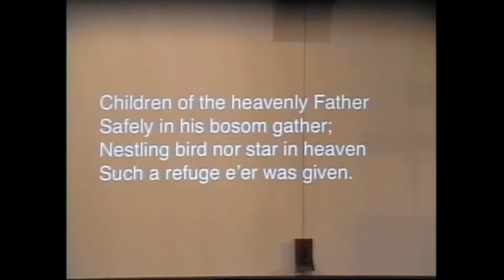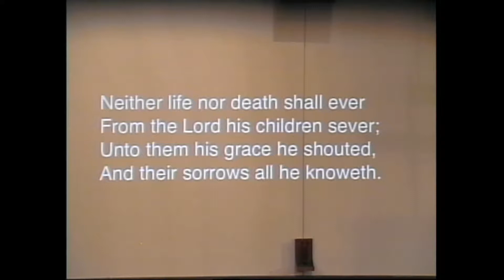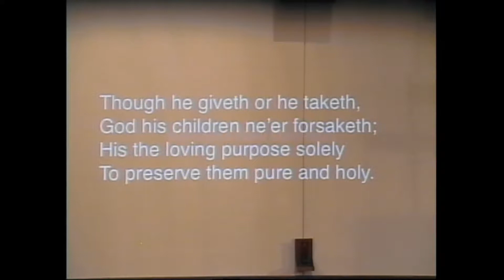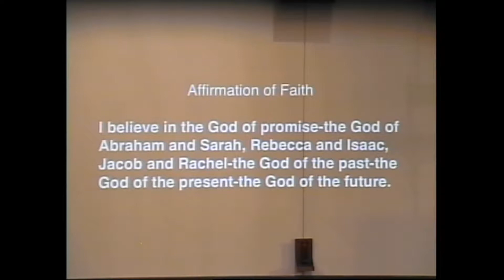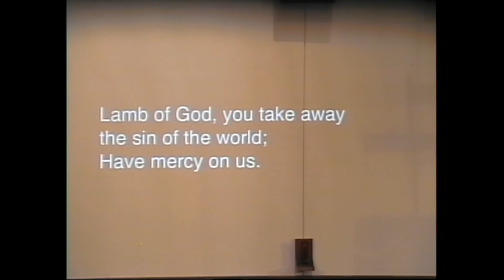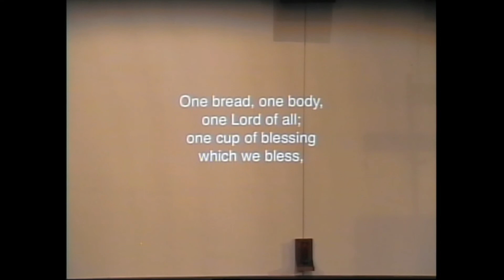Lutheran Church of Christ the King, Moorhead, MN; Pastor Jamie Desai preaching; August 4, 2019